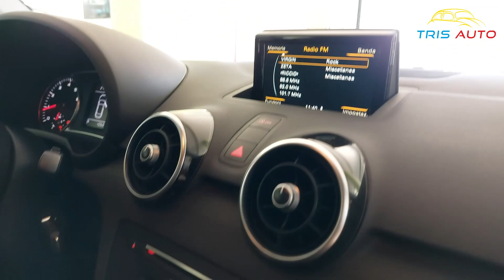TRIS AUTO AUDI A1 1.4 TSI S-TRONIC S-LINE ROSSO_NERO